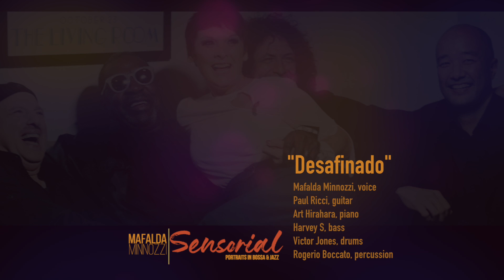DESAFINADO (Mafalda Minnozzi) at BIRDLAND [NEW YORK / USA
The tables were set and the atmosphere at Birdland Jazz Club was rife with the excitement of a first night. Mafalda Minnozzi and band had recorded “Sensorial” in the studio before but the energy of such a beautiful stage and a full house brought the best out of everyone on A.C.Jobim's classic “Desafinado”. The tune starts by taking its cue from the understated sonics of Joao Gilberto but as the emotion takes hold it becomes all Mafalda! ***
Al Birdland Jazz Club i tavoli erano pronti e l'atmosfera era carica di quella eccitazione che accompagna un debutto. Insieme, nello studio di registrazione, Mafalda Minnozzi e i musicisti della band avevano già inciso “Sensorial”, ma spinti dall'energia di un palcoscenico così importante e dalla platea al completo tutti hanno dato il meglio di sé in questo classico “Desafinado” di A.C.Jobim. La melodia inizia ispirandosi alle sonorità discrete di João Gilberto ma quando l'emozione prende piede, Mafalda mette in mostra tutta la sua personalità! ***
No Birdland Jazz Club, as mesas estavam prontas e a atmosfera estava cheia daquela emoção que acompanha uma estreia. Juntos, no estúdio de gravação, Mafalda Minnozzi e os músicos da banda já haviam gravado “Sensorial”, mas movidos pela energia de um palco tão importante e pela plateia lotada, todos deram o seu melhor neste clássico “Desafinado” de A.C. Jobim. A melodia começa inspirado-se aos sons discretos de João Gilberto, mas quando a emoção se apodera, Mafalda mostra toda a sua personalidade! ***